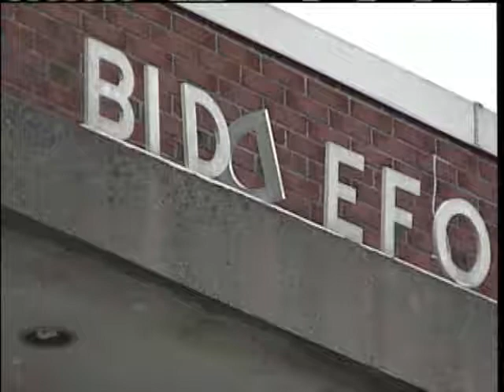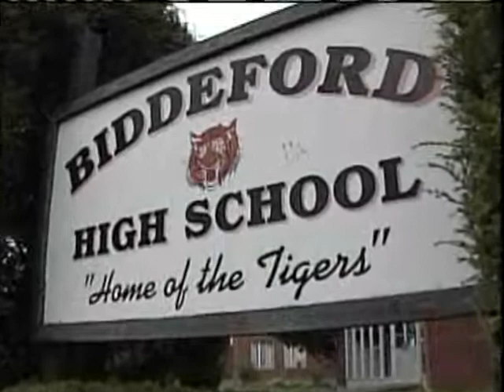Rundown Schools: Biddeford High School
Students are helping lead the push to rehabilitate Biddeford High School. News 8's Norm Karkos reports.